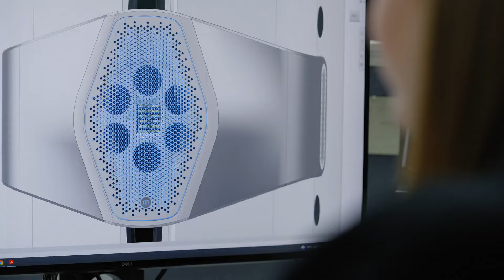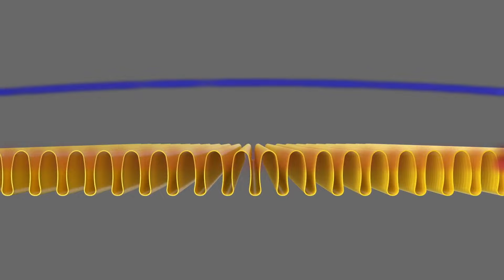6번째 골드, 이젠 완벽해지고 싶었다! 모니터오디오 골드 6G '제 1편' 50 & 100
얼마 전 창립 50주년을 맞아 거탑 하이픈을 쏘아올린 모니터오디오
그 기술을 아낌없이 내려받으며 골드 시리즈 6세대가 완성되었습니다.
고유의 C-CAM 진동판과 새로운 네트워크로 플랫폼을 다진 후에
정사각형으로 재단한 MPD 트위터의 3세대
육각의 HDT 기술로 성형한 미드베이스
그리고 알루미늄 배플로 견고함과 공진 특성을 보다 실제애 가깝게 접근시킨
골드 시리즈 6세대 2채널 스피커의 4 모델 중에서
첫 번째 시간은 스탠드 거치형 두 모델 50과 100을 살펴봅니다.
특히 록산 아테사 앰프와 CD트랜스포트와 함께 했습니다.